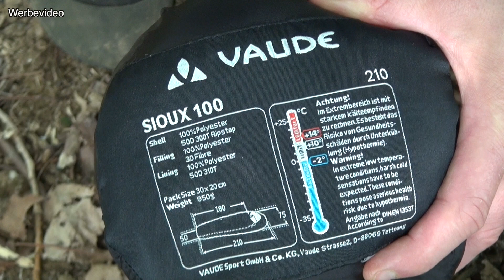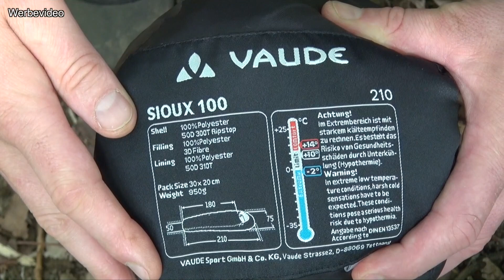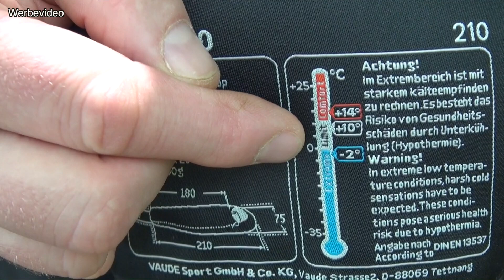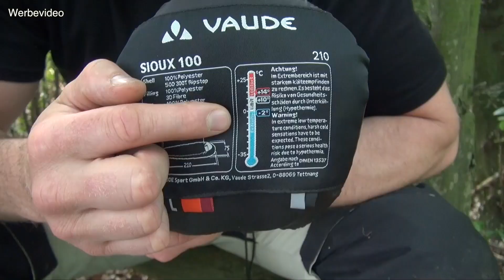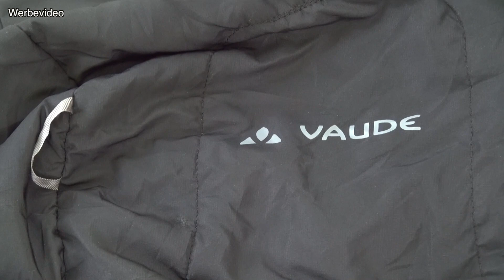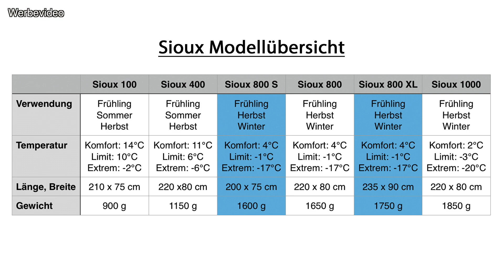Ein guter Anfänger-Schlafsack: „Sioux 100" von VAUDE